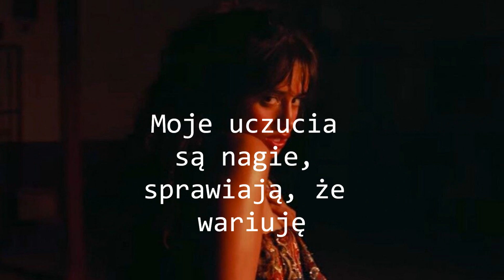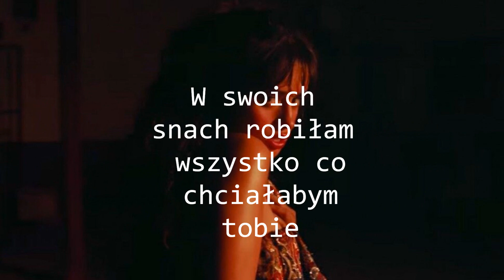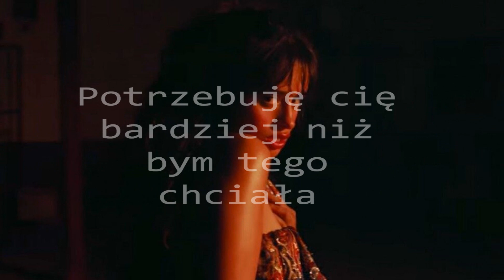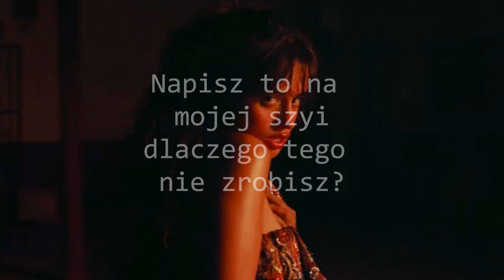Camila Cabello - Shameless (tłumaczenie)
Jestem mega podjarana tą erą Camili. Wydała dwie świetne piosenki i jestem pewna, że album nas nie rozczaruje.